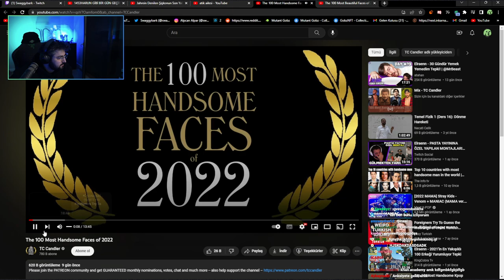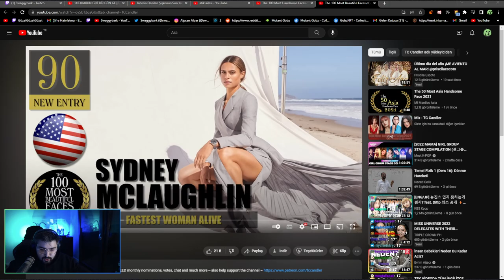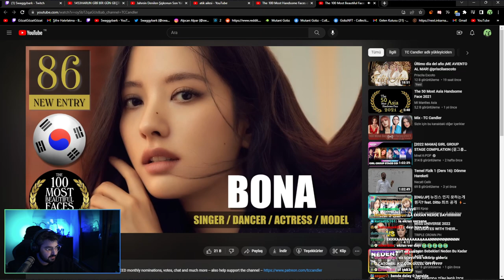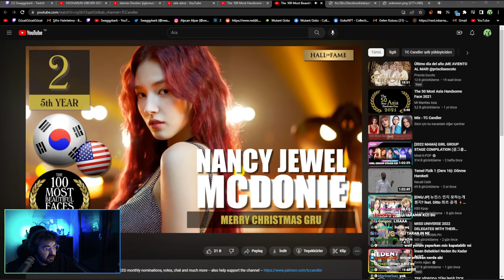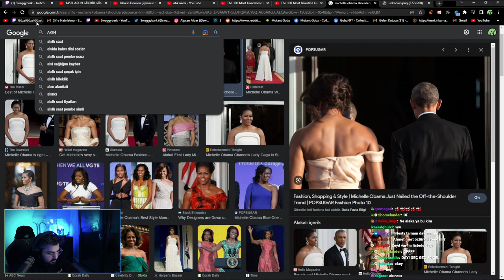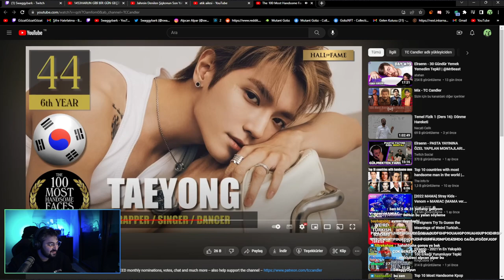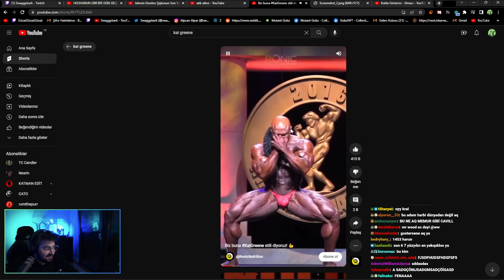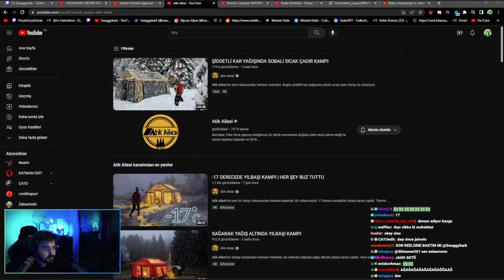SWAGGYBARK | EN GÜZEL 100 KADIN LİSTESİNİ İNCELİYOR!